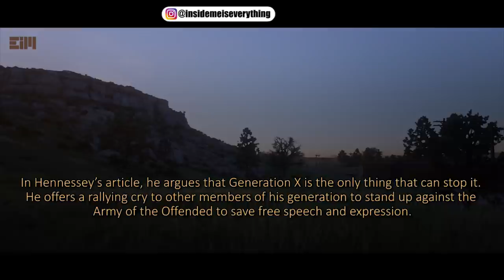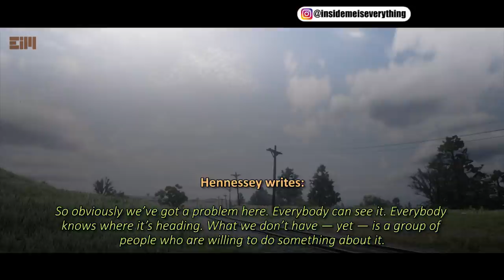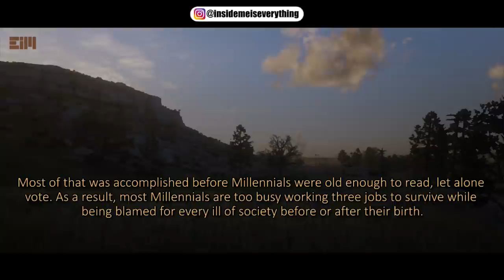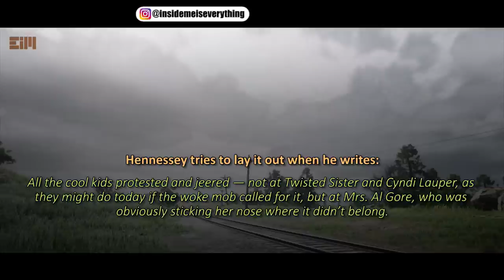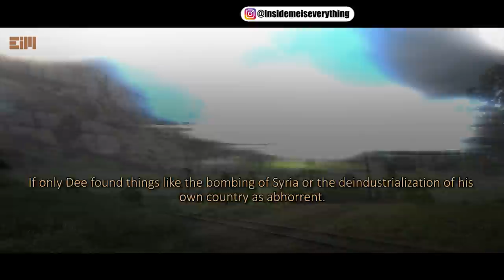The Painful Truth Will Leave You Speechless